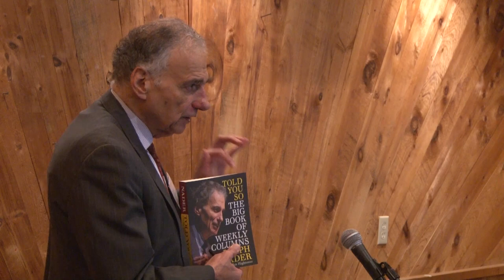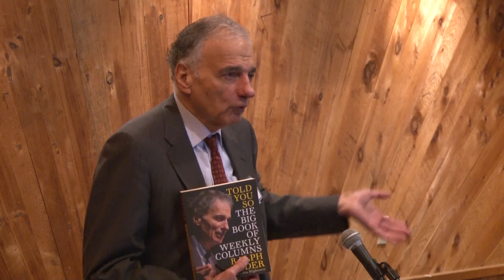Ralph Nader: How You Can Change America, Pt.6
Filmed at The Rowe Center, November 9, 2014
RoweCenter.org